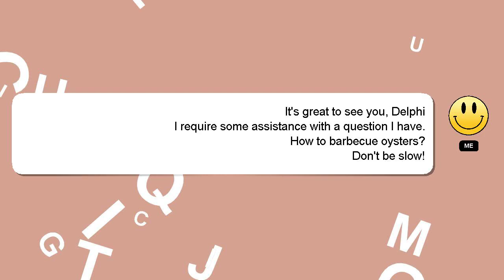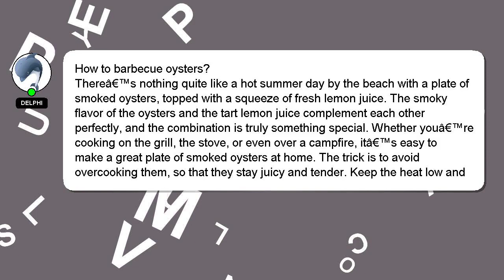How to barbecue oysters?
Let me give you a brief introduction of who I am, Howdy, my name's Delphi. Let me help you with your questions. - How to barbecue oysters?

Your answer will be acknowledged and appreciated, and I will 'heart' it as a sign of gratitude.

*2 What we are experimenting :*